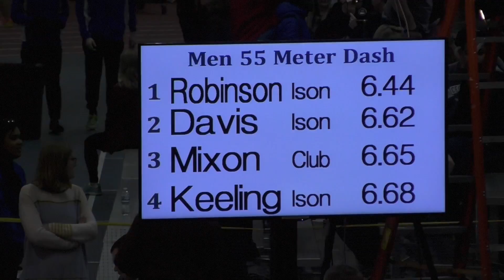Men 55 Meter Dash Finals | Cedarville Collegiate Invitational 2017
Indoor Track & Field
Music Included:
MusicForSport.com, Three's a Party, Sports Guitar 5, Rick Driscoll & Stuart Elliot